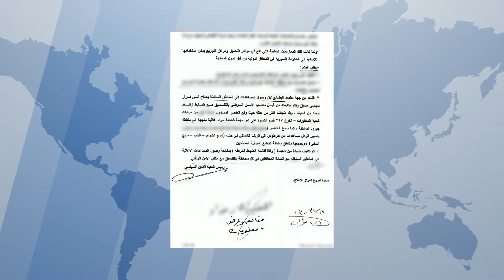GFX QUSAI p2 3 8